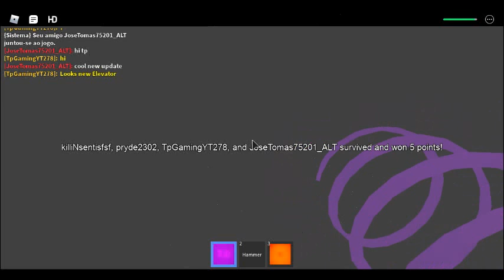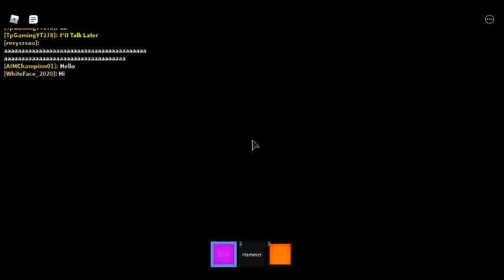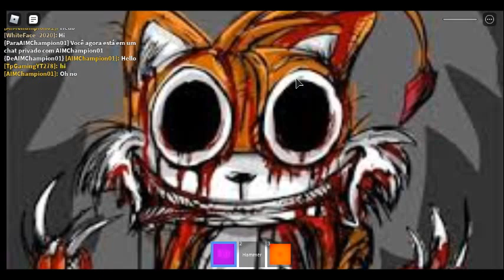[Stranger Things] The Elevator of Scares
today I updated Elevator Of Scares and I want to know what happened to 826 subscribers